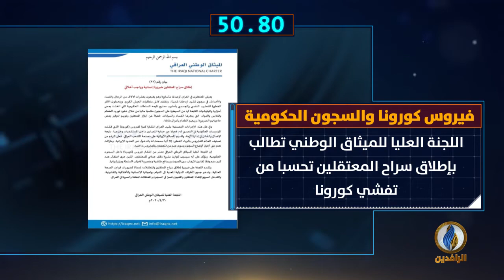أبرز الأخبار على قناة_الرافدين ليوم الأثنين في 60_ثانية.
أبرز الأخبار على قناة_الرافدين ليوم الاثنين في 60_ثانية.